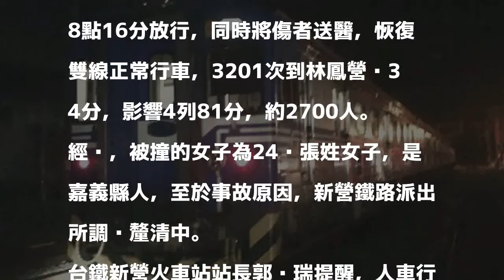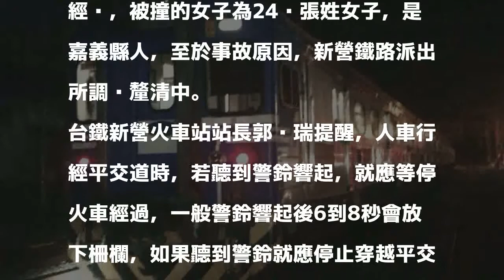在新營撞死女路人 3201次台鐵區間車晚點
18：55 上稿19：35 更新